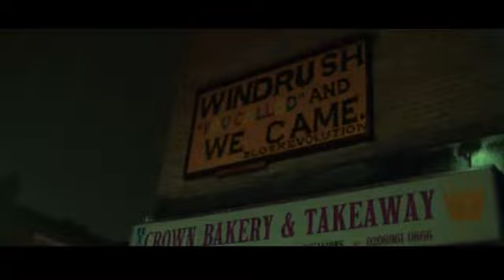Revenge Of The Truence-London Tightrope.👑. Official Music Video.👑.